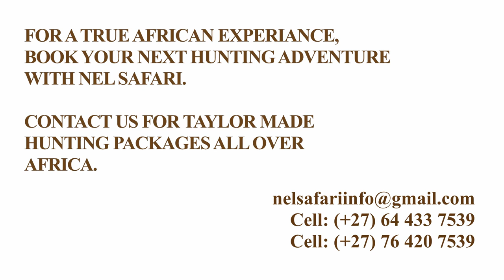Hunting in Africa. Elephant hunting with Nel Safaris 2022